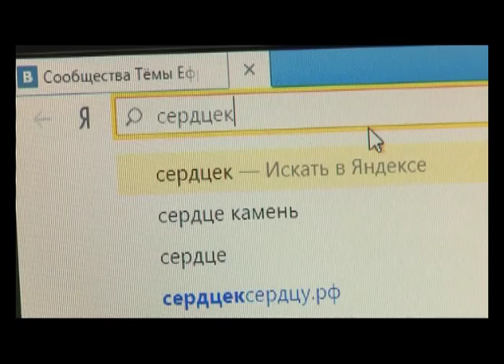"Наши дети" от 04.05.16